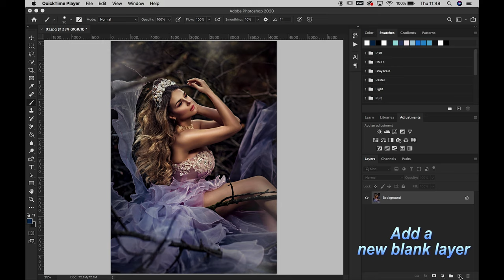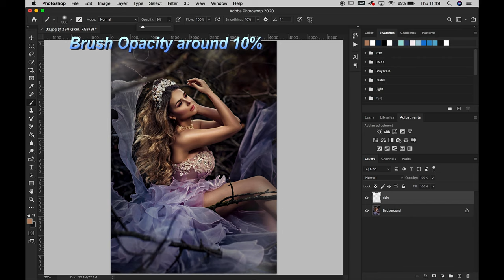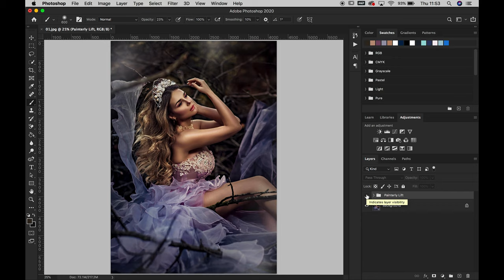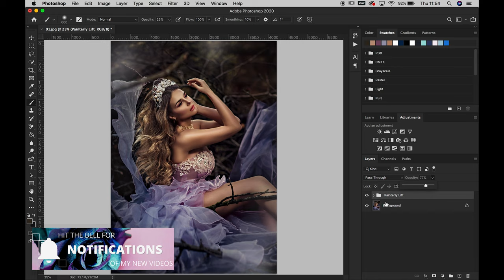How to create a painterly effect in your photos in Photoshop - Quick and Easy Photoshop Effect!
Here is a way to create a painterly effect or style in your images using Photoshop. It's a quick and easy method, you don't need to be too careful and you can build it up as much or as little as you want!

This is a technique I've started using fairly recently but now I use it in every photo as it creates a painterly effect which suits my style of creative photography and editing. I'm sure you'll notice me using this technique now if you watch some of my speed edit videos and you'll see how quickly and easily I do it (when not talking through what I"m doing for the sake of this tutorial!)

It's a good way to pull back dark areas if you feel you have too much contrast or shadow in your image and just creates a very dreamy effect which suits the nature of my fairytale photoshoots and images.

Just use the Photoshop brush tool at a low opacity to paint in your colour after selecting a mid-tone colour. Then play with the opacity of the layer or build up your strokes to get the effect you want.

I took this image in my back garden around December 2019 after my husband cut down lots of branched from one of our trees. On seeing them it looked really magical so I phoned Ewelina, the model, and asked if she'd be willing to do a really short-notice and quick photoshoot before my husband cleared all the branches! He gave me 24 hours to arrange and do the photoshoot! It was Winter and freezing, so I'm so grateful Ewelina agreed as I like how the images came out!

If you're interested, you can see more images from this set further down on my Instagram